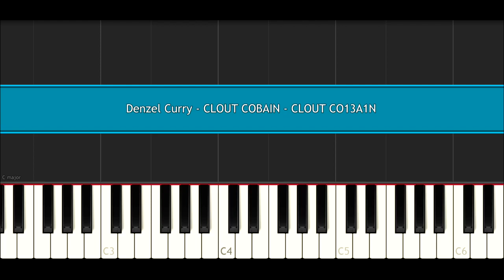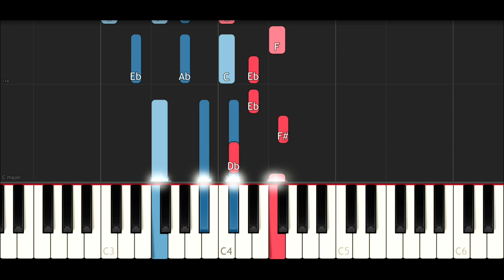Denzel Curry - CLOUT COBAIN - CLOUT CO13A1N (Piano Tutorial)